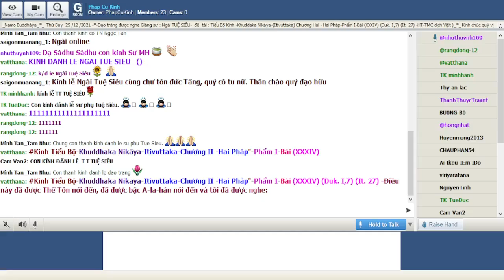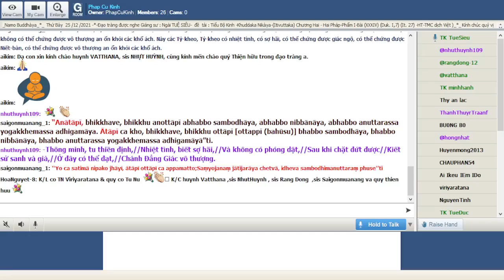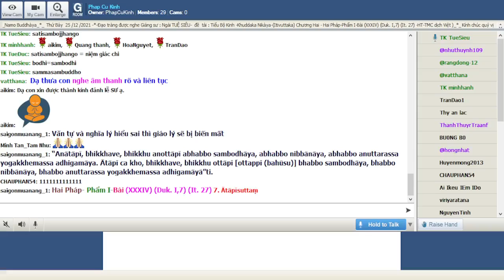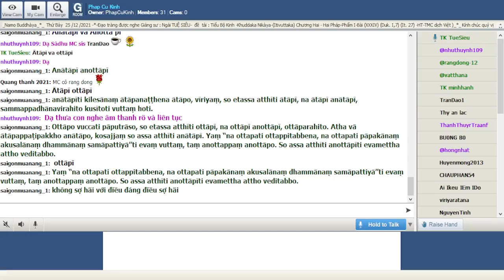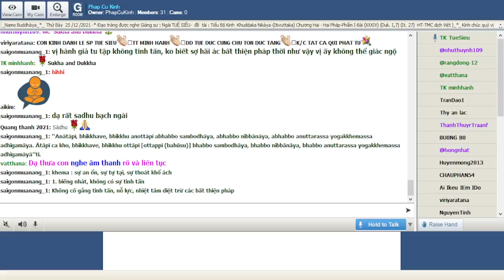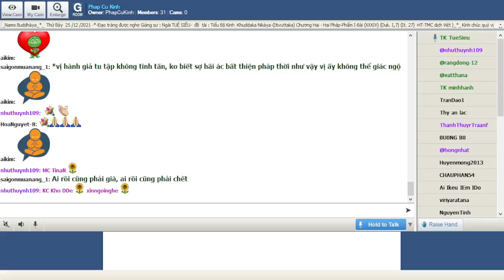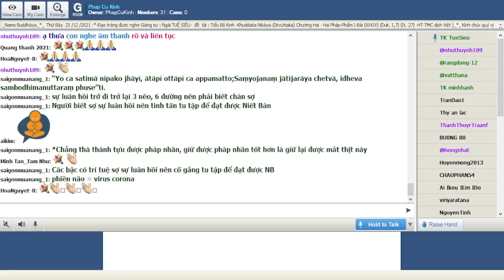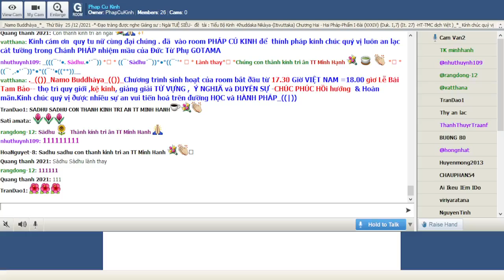18_Thứ Bảy Dec 25-2021.Ngài Tuệ Siêu giảng Tiểu Bộ Kinh(Buổi 18)-tập thứ 4-Kinh Phật Thuyêt Như Vậy.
18_Thứ Bảy Dec 25-2021.Ngài Tuệ Siêu giảng Tiểu Bộ Kinh(Buổi 18)-tập thứ 4-Kinh Phật Thuyêt Như Vậy.Chương II -Hai Pháp- Phẩm I-Bài (XXXIV) (Duk. I,7) (It. 27) __